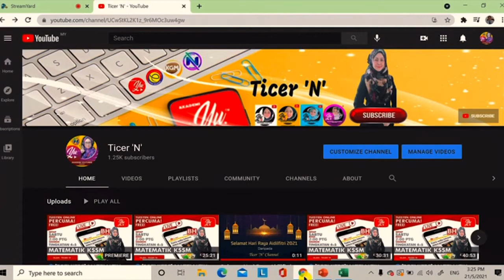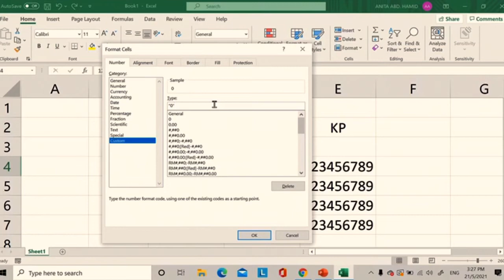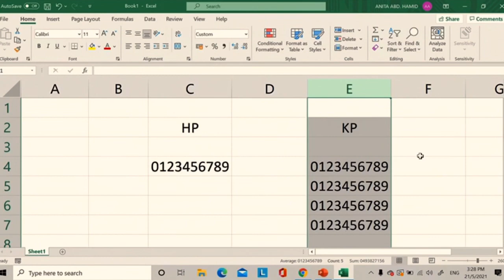TUTORIAL MENAMBAH DIGIT '0' DI HADAPAN NOMBOR MENGGUNAKAN EXCEL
tutorial excel
tambah digit 0